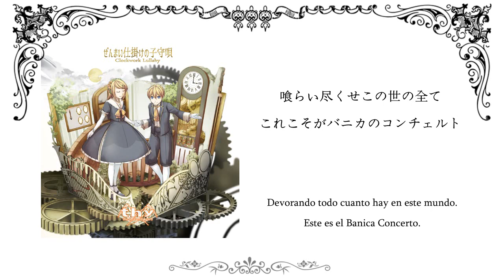【mothy ft. MEIKO】 Banica Concerto!! 【Sub. Español】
Título original: バニカ・コンチェルト!!
Música y letra: mothy
Ilustración: Portada del álbum "Clockwork Lullaby", por Ichika
º---º
- "Glotonomía": En la canción, mothy lee "悪食学" (gastronomía del mal/malvada/pérfida) como "Gluttonomy", palabra formada por "glutton" y "gastronomy".
- En favor de mantener la sonoridad del juego de palabras entre el nombre de Conchita y el título de la canción, en lugar de "el concierto/concerto de Banica" decidí dejarlo tal y como en el original.

º---º

Clockwork Lullaby

Canciones sin categoría que pertenecen a la cronología

· Genesis Girl Gretel
· Song of the Cowardly Black Bird

Cuentos de Yukina Freezis

Versiones alternativas de interés

· The Frog's and my Love Romance Sped Up

Canciones que referencian la historia pero no pertenecen a la cronología

· Torture Tower Doesn't Sleep

Canciones que podrían estar relacionadas (sin confirmar)

· Fictional Masquerade
· Messengers of the Infinity Mirrors
· You Only Have to Double Jump

º º